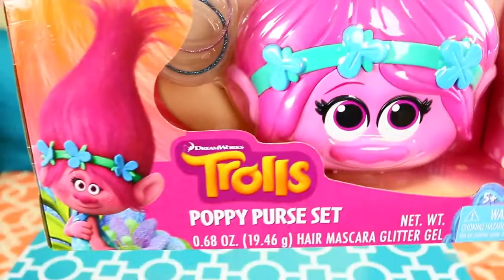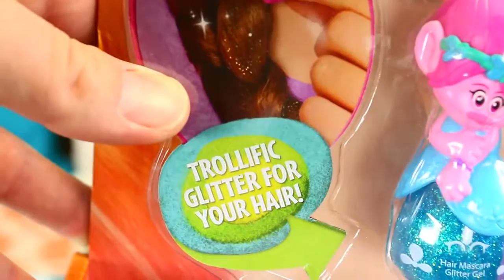TROLLS MOVIE POPPY MAKEOVER BABY POPPY Dress Up Purse True Colors Makeup Hair Glitter DisneyCarToys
The Lego Batman Movie Claw Machine challenge with Lego Batman movie minifigures all inside a fun crane machine. DisneyCarToys celebrates The Lego Batman movie coming to theaters by hiding the Legos in a M&Ms candy vending machine. We also pull bat man and other superheroes like Spiderman and Hulk from the electronic claw machine toy.

❤ Product Info ❤
This video features the Claw Machine and Lego Batman Toys